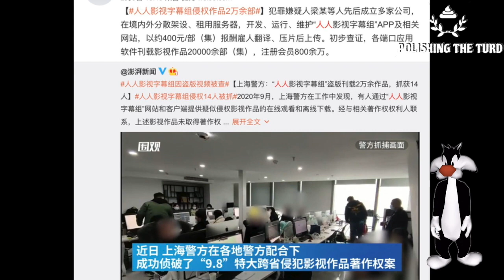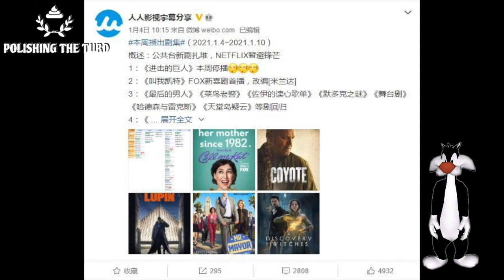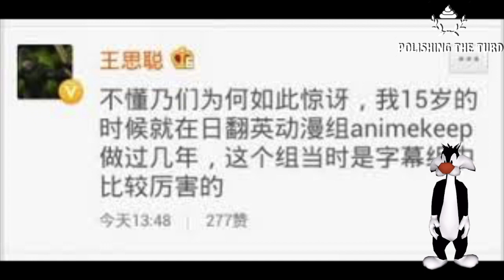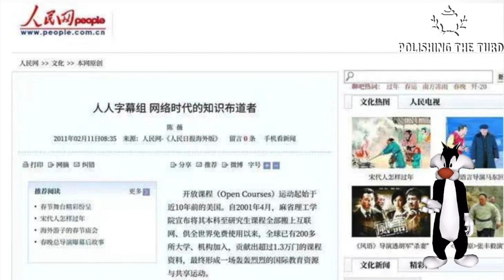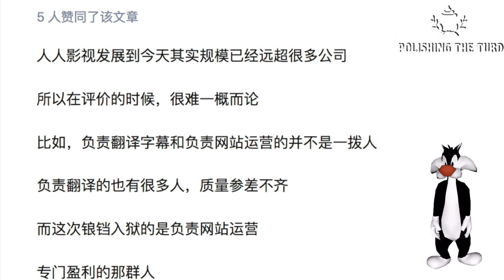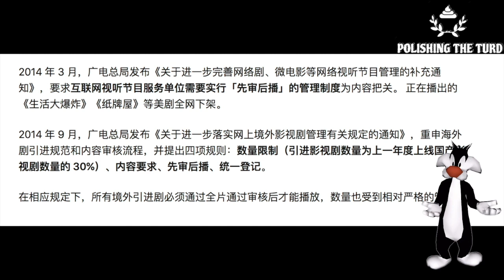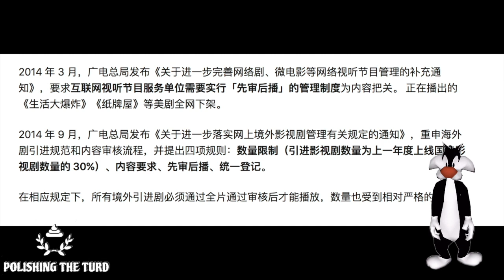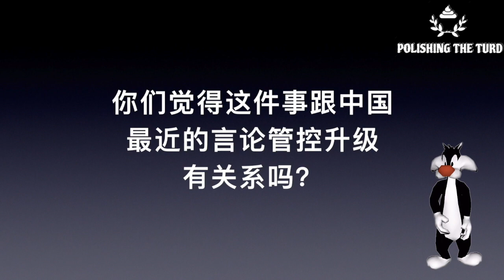人人影视字幕组被捕，网友高喊，别了青春。以打击侵权为名，行文化管制、意识形态操控之实，被阉割的不仅是字幕组，更是中国人的精神和灵魂。无删减的正版，在中国永远不可能。（单口相声嘚啵嘚之人人影视被捕）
人人影视被抓捕引发热议，很多人哭着说，别了青春。以打击侵权为命，实行文化管制、意识形态操控之实。被阉割的不仅仅是字幕组，更是中国人的精神和灵魂。在中国全面禁评的今天，互联网上关于言论的管控升级，老百姓不得发布、解读任何关于政治、经济、军事、重大社会事件、境外新闻及历史的相关的消息。侵权违法，无删减的正版却永无放映之日，中国政府这步棋，意图到底是什么呢？ （单口相声嘚啵嘚之人人影视被捕）